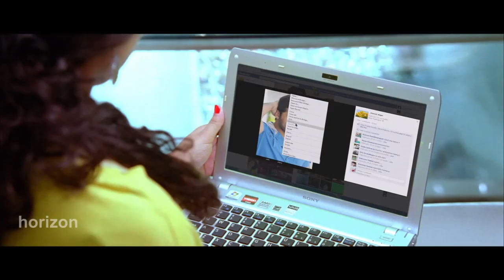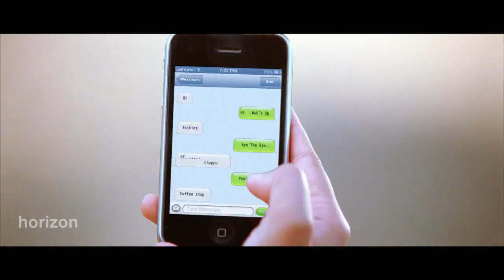നീ ചാടാതെ അടങ്ങി നില്ലെടി അവിടെ ന്യാൻ ഒന്ന് : Super love Scene